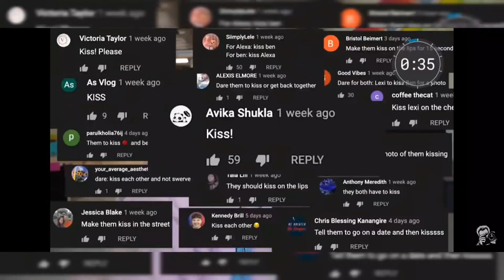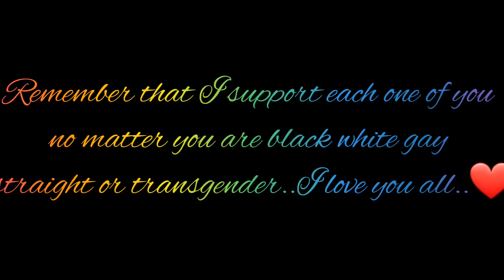BEXI is BACK | BEN and LEXI | Bexi Cute Moments | Couples Destination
Welcome to Couples Destination,
Here we got you Cute Couple videos from all around the world to relax and refresh your mind and to bring Love, joy and happiness.

Couples Destination Store :
This is the easy access to all the fashion products of your favourite Celebs!!

Lexi Outfits :
03:10 Brown Crop top
04:10 White Crop Top
04:24 Brown Sweatpants
01:25 White Shrug
01:25 Pierson Blue Top
04:55 Blue Jeans
09:42 Black Crop Top
08:09 White Crop Top
08:09 Grey Leggings
10:04 Black nd white clour block jeans
10:14 White Backless Crop Top

Ben Outfits :
00:20 Blue Sweatshirt
Brent's Orange Sweatshirt
Stay Wild Hoodies
Stay Wild Tshirts